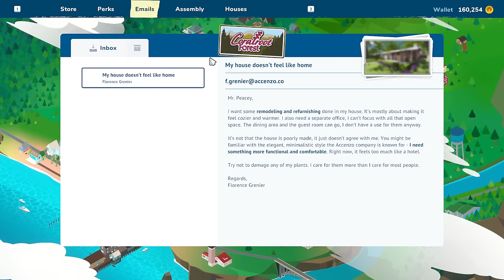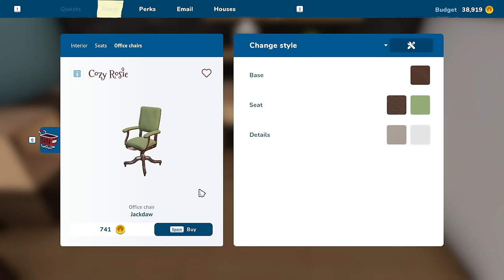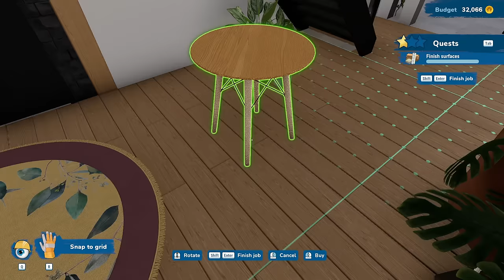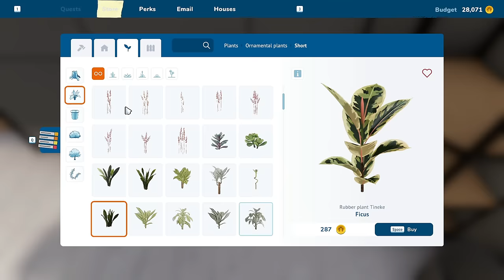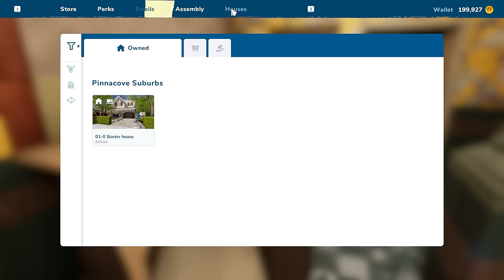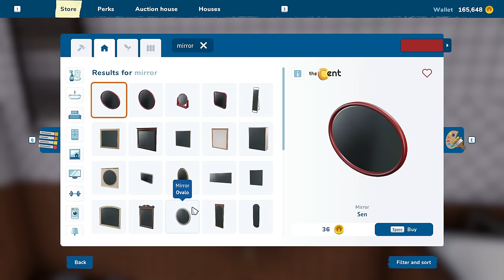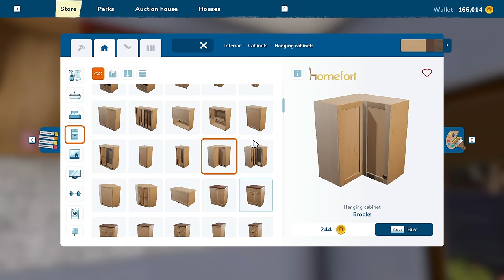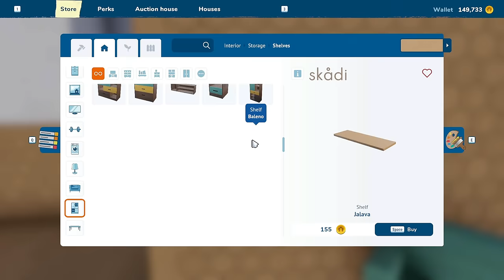First Forest Job Pays For Buying Lavender House ~ House Flipper 2